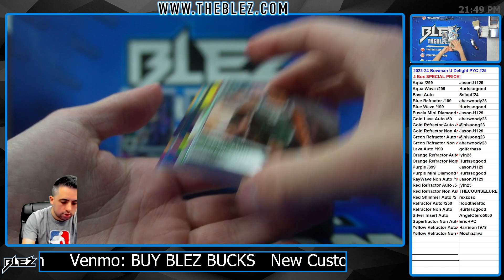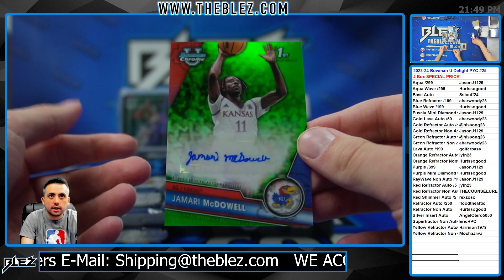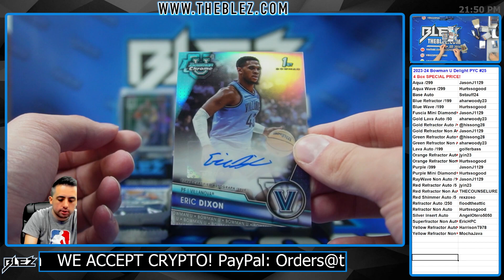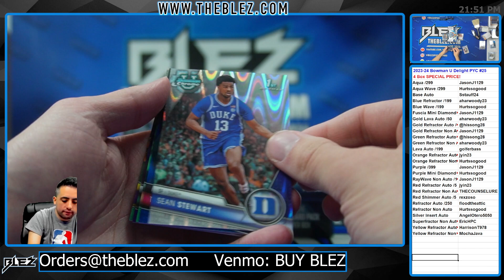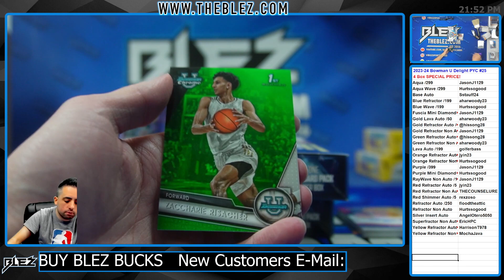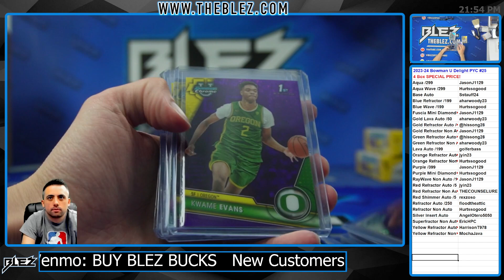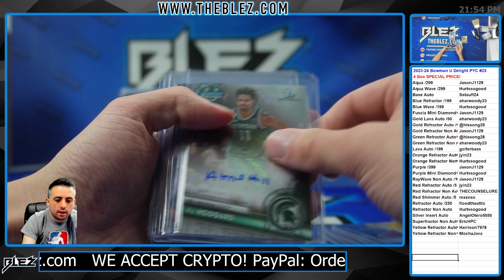2023-24 Bowman U Delight Basketball 4 Box Break #25 Pick Your Color